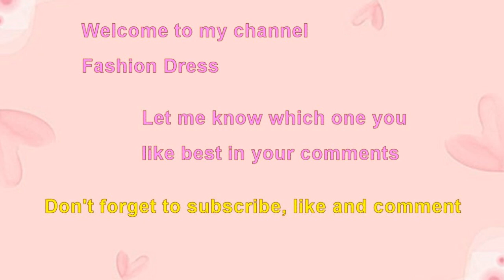Choose your birthday month princess bride heels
Choose your birthday month most beautiful princess bridal wedding heels shoes.
Choose your birthday month January gift princess white beaded bride heels.
Choose your birthday month February gift princess pink bow ribbon glitter bride wedding heels.
Birthday month gift princess blue lace pearl bride wedding heels shoes.
Choose your birthday month March gift princess ivory lace bow bride heels.
Sweet princess pink bow ribbon bridal wedding heels.
Fairytale princess purple flower bride wedding heels.
Most beautiful princess golden glitter bride wedding heel shoes.
Beautiful princess white blue pink floral bride wedding heels.
Lovely princess pastel bow ribbon bride wedding heels.
Most beautiful red wedding bride heels.
Beautiful silver glitter bridal wedding heels.
Charming princess gold bride wedding heels.